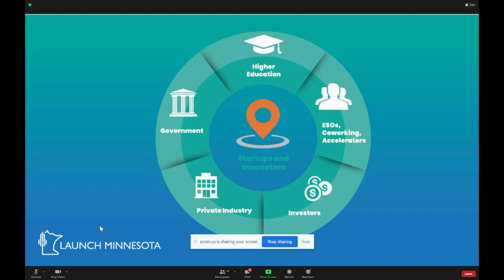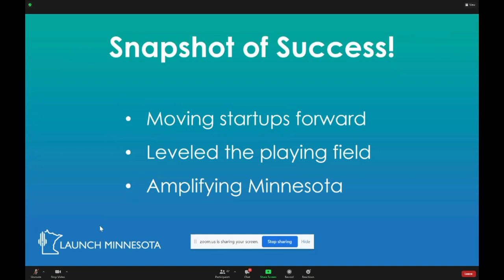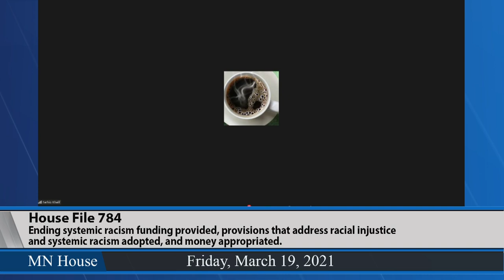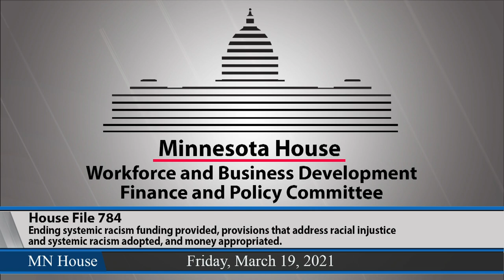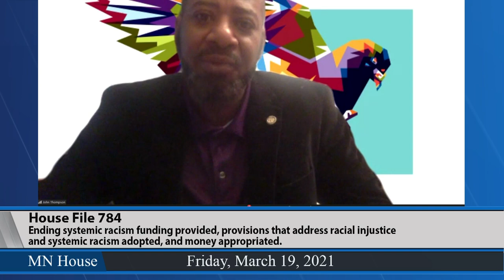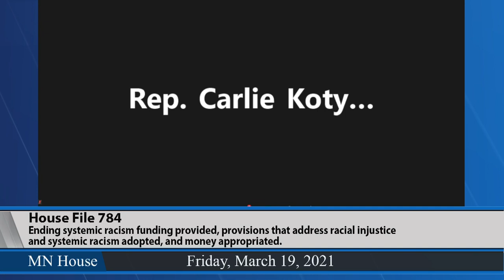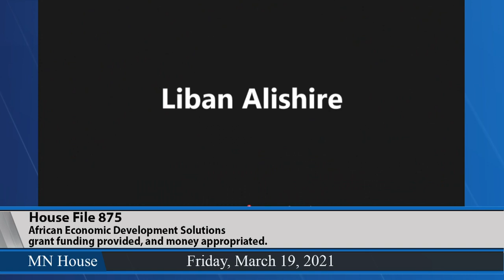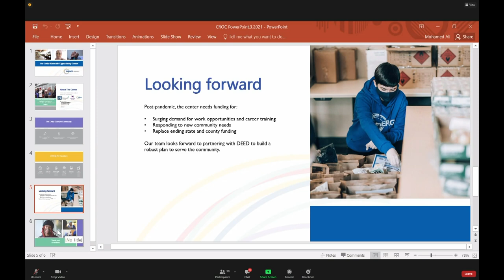House Workforce and Business Development Finance and Policy Committee 3/19/21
02:30 - HF2066 (Koegel) Launch Minnesota program established.
21:05 - HF784 (Thompson) Ending systemic racism funding provided, provisions adopted that address racial injustice and systemic racism, and money appropriated.
58:25 - HF875 (Xiong, J.) African Economic Development Solutions grant funding provided, and money appropriated.
1:10:50 - HF2007 (Noor) Emerge Community Development funding provided, and money appropriated.
1:20:20 - HF2020 (Kotyza-Witthuhn) SciTech Internship Program funding provided, and money appropriated.